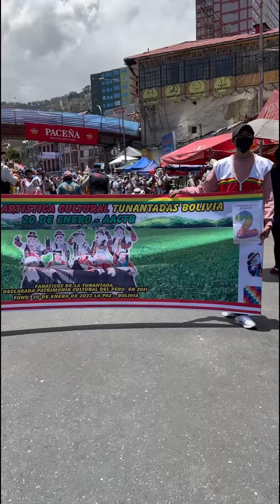Los bailarines transmiten su emoción y alegría al público